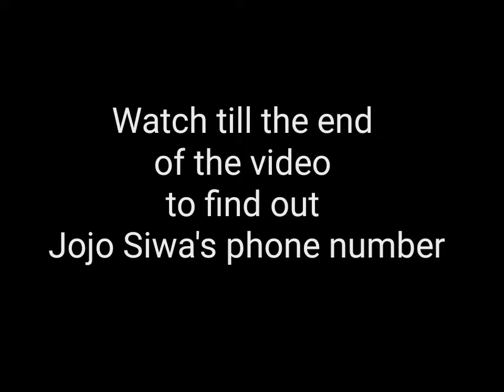Jojo Siwa 2019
Would you like to know about JOJO SIWA'S FACTS AND SECRETS? Why not! Click on the video to see the details.
Jojo Siwa's networth and so on.
Song: Cartoon On_On
Support on iTunes ↕ Listen on Spotify Listen on Apple Music ▽ Connect with NCS Facebook Twitch Twitter Spotify SoundCloud Google+ Instagram ▽ Follow Cartoon SoundCloud Facebook